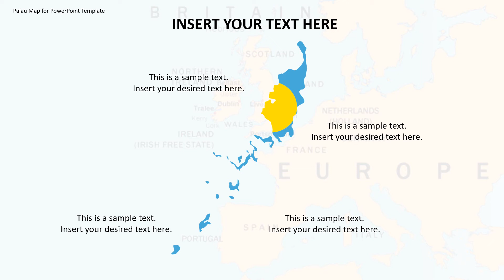Palau Map for PowerPoint Template